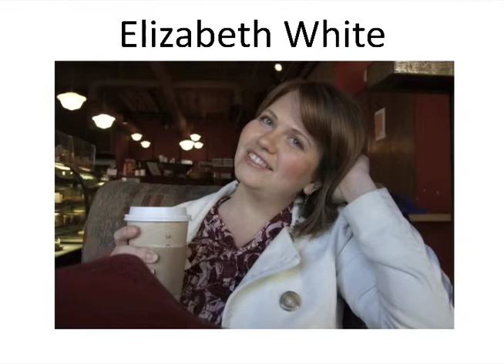200901_CLC Volunteer - Elizabeth White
Capital Life Church's January Volunteer of the Month